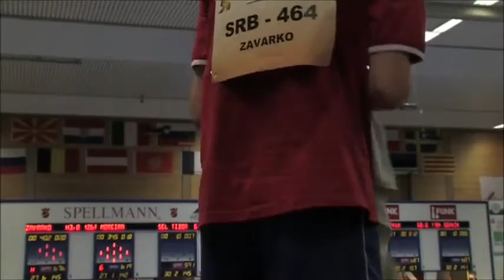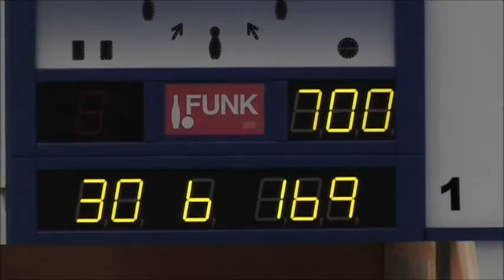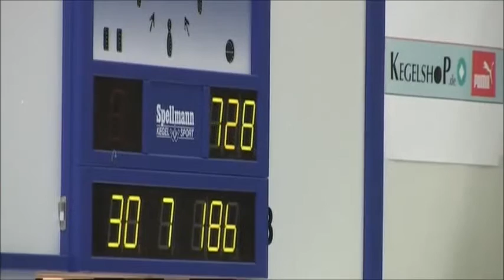WM 2009 Dettenheim - Weltrekord Vilmos Zavarko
Auf der WM 2009 in Dettenheim fielen so manche Weltrekorde - so auch Vilmos Zavarko, der gleich zweimal die magische 700 er Grenze überschritt. Viel Spaß beim Anschauen!

Yvonne Schneider